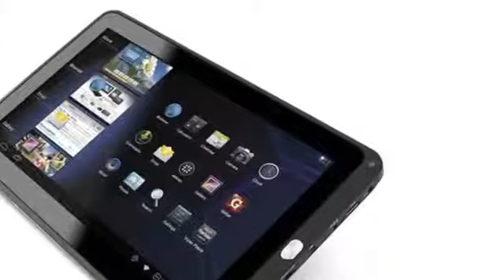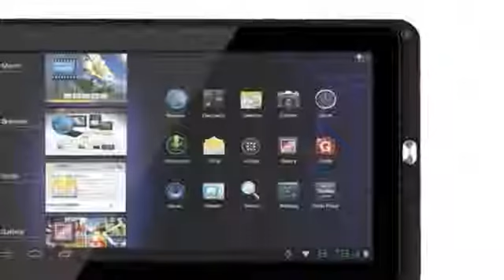Kyros MID1042 Tablet{10.1 inch capacitive touch screen and Android 4.0 operating system}669